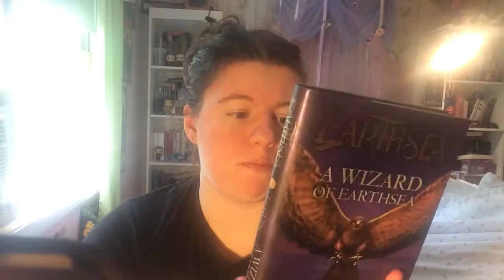BookTube-a-Thon 2017 TBR!!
All of the books I plan on reading for BookTube-a-Thon!!

*Some books mentioned in this video were sent to me for review by the author or publisher. All opinions stated are my own.*